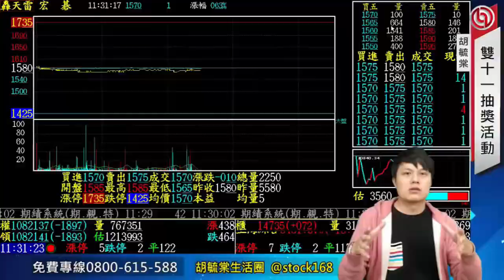充電樁概念股逆勢抗跌 建碁(3046)、飛宏(2457)、麗正(2302) 20230310 看過請點讚！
【節目重點個股】 :

0:00 節目時間
0:15 大盤分析
0:49 觀光類股
1:23 凌群(2453)
2:15 建碁(3046)、飛宏(2457)、麗正(2302)、連宇(2482)
6:55 陽明(2609)
9:27 新興(2605)